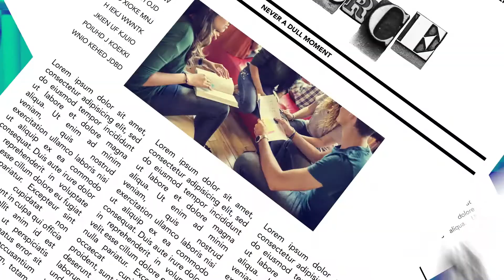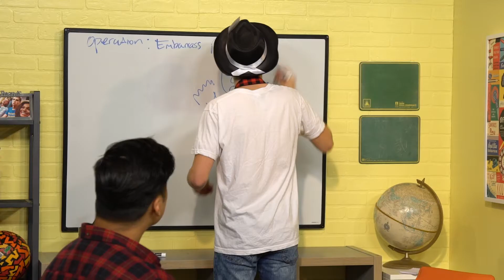I Can Follow God // The Source // Season 2: Ep. 16